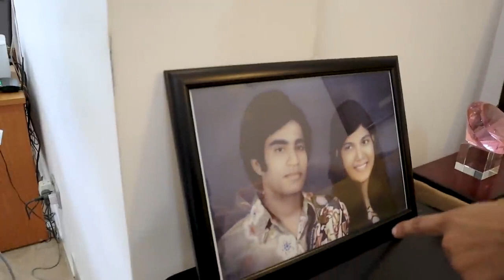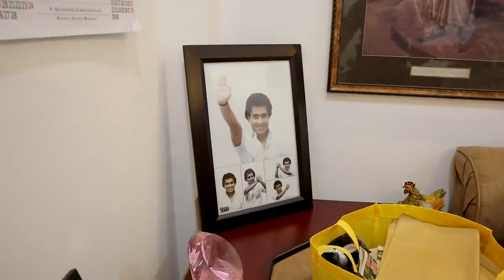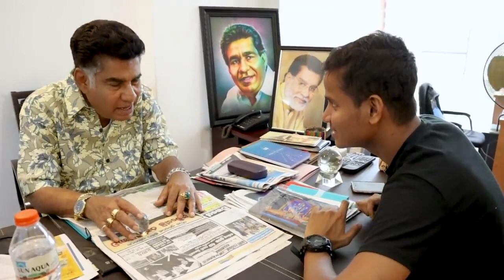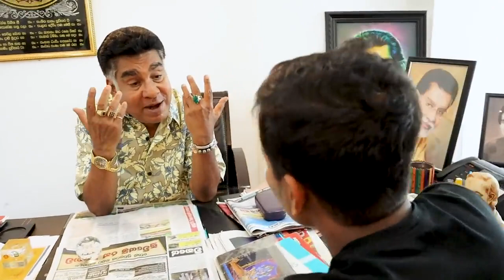අශේන් මර්වින් සිල්වාගෙන් ගුටි කයි - Watapita Gossip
funny ashen vs mervin silva - Watapita Gossip